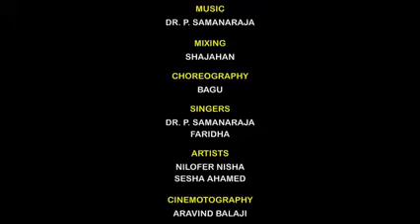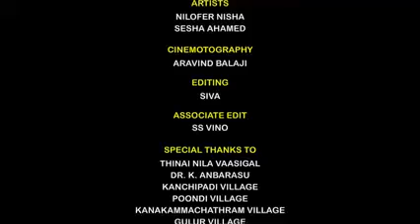True things14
True things